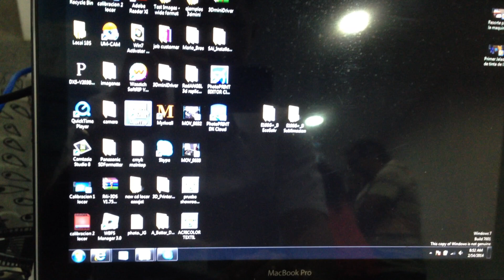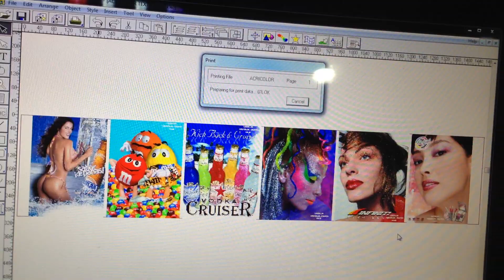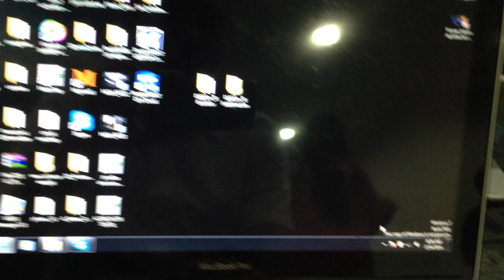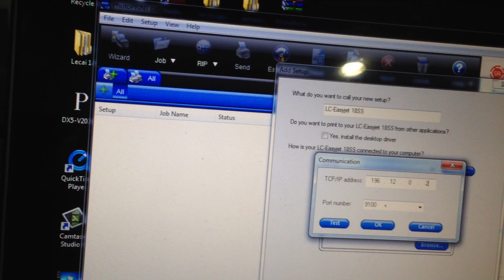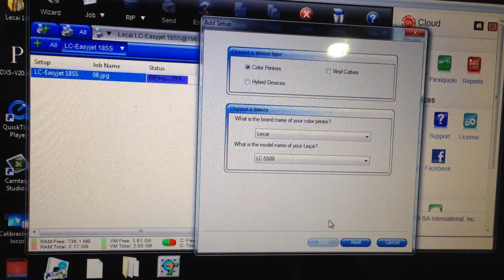driver easyjet 18S Main Top